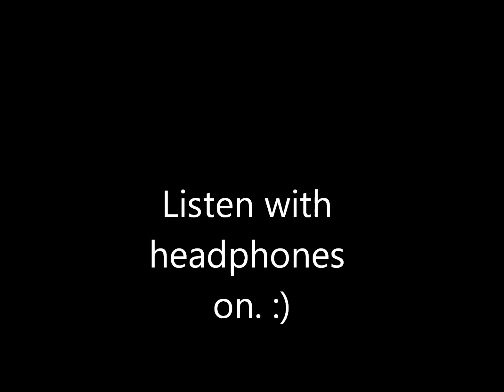Silent Night - Cover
Hope you enjoy. I did all the sound mixing myself. I did my best. Merry Christmas :)